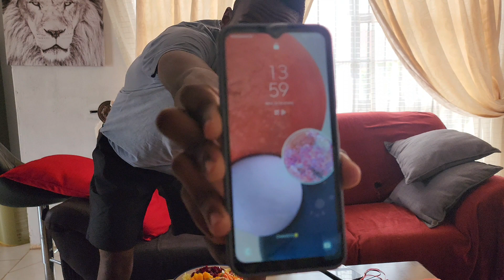Marry Liftmas!!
Marry Christmas!!